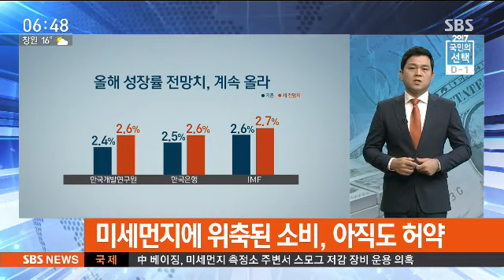미세먼지에 '움찔'…작은 충격에도 위축되는 韓경제 / SBS / 김범주의 친절한 경제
친절한 경제입니다. 주말 어떻게 잘 보내셨나 모르겠습니다. 사흘 연휴라서 놀러 멀리 다녀오신 분들도 많으셨을 거고요.

그런데 저처럼 어디 멀리 못 가고 집에 계셨던 분들은 아마 밖에 못 나간 분들도 많으셨을 겁니다. "나가기 겁나더라." 미세먼지 때문에요.